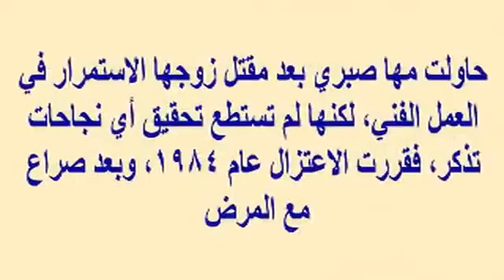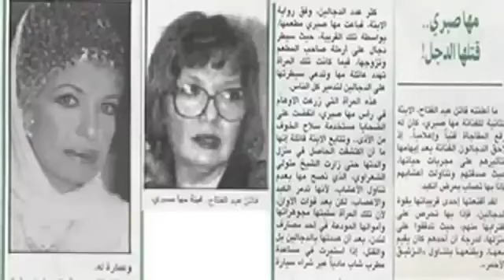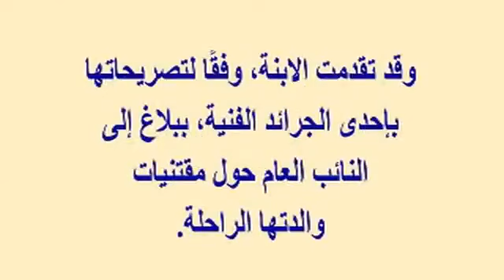مها صبرى سيطر دجال عليها ودمــرها الزئبق الأحمر وماعلاقة الشيخ الشعراوى ومعاناتها وأزواجها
مها صبري (22 مايو 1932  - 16 ديسمبر 1989 )، مغنية وممثلة مصرية.
أختار لها اسمها الفني الفنان عبد السلام النابلسي، مثلت وغنت في مجموعة من الأفلام منها منتهى الفرح مع الفنان حسن يوسف عام 1963، كما مثلت أفلاماً مع حسين صدقي وإسماعيل ياسين. من أشهر أغانيها «ما تزوقيني يا ماما» التي غنتها في فيلم منتهى الفرح، كما شاركت المغني ماهر العطار في البرنامج الإذاعي «أمطار الربيع».

حياتها الأسرية
تزوجت في سن صغيرة من رجل يكبرها في السن كثيراً وكان يحبها ولا يرفض لها أي مطلب مهما كلفه الأمر وقد أنجبت منه ابنها الأول «مصطفى» ولكنها طلقت منه بعد عامين فقط من الزواج، ثم تزوجت مرة ثانية من تاجر ميسور الحال أنجبت منه ابنتيها «نجوى» وفاتن»، أعجب بها علي شفيق، وهو مسؤول كبير من رجال المشير عبد الحكيم عامر، فعرض عليها الزواج مقابل اعتزال الفن فقبلت، وقد أعطاها هذا الزواج نفوذاً كبيراً في البداية، لكن هذا الزواج كان له عواقب سيئة بعد حملة الإقصاء التي شُنت على المشير ورجاله، ومن بينهم علي شفيق، فلم تستطع حتى أن تعود إلى الغناء إلاّ بعد أن تدخلت أم كلثوم لصالحها.

أعمالها السينمائية
1959: عودة الحياة
1959: حسن وماريكا
1959: أحلام البنات
1960: لقمة العيش
1960: حب وحرمان
1961: حب وعذاب
1961: أنا العدالة
1961: إسماعيل يس في السجن
1962: حلوة وكدابة
1962: حكاية غرام
1962: بين القصرين
1963: منتهى الفرح
1963: القاهرة في الليل
1964: العمر أيام
1965: حكاية العمر كله
1965: تنابلة السلطان
1973: السكرية
1974: دنيا
1976: الحياة نغم
1977: كباريه الحياة
1983: يا ما أنت كريم يا رب